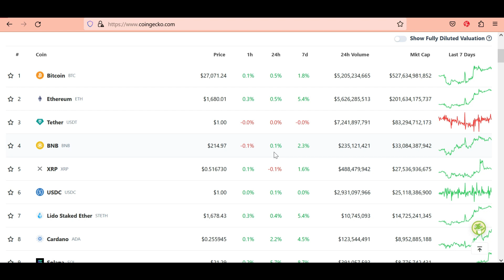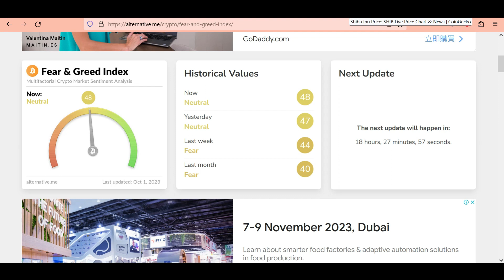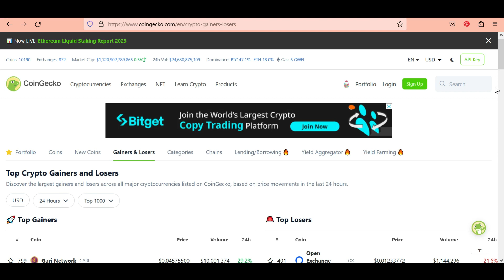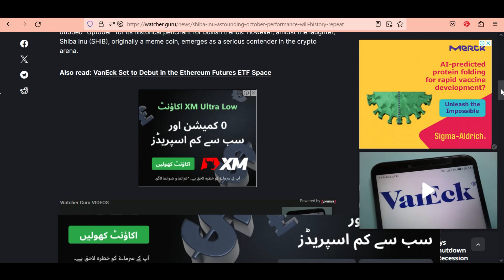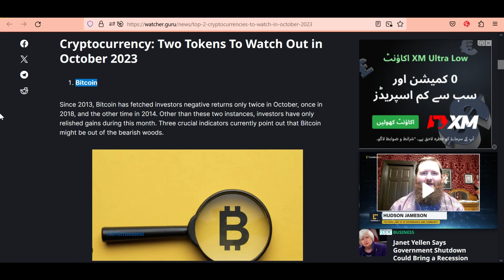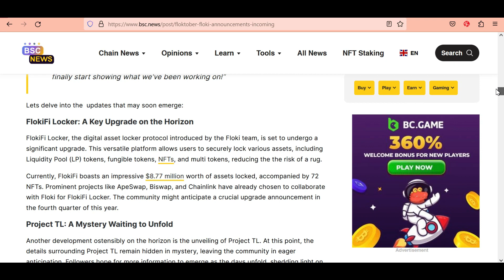WHY UPTOBER ? 2 Crypto to watch in october | Shiba Inu Bitcoin Floki inu Big Crypto News Today